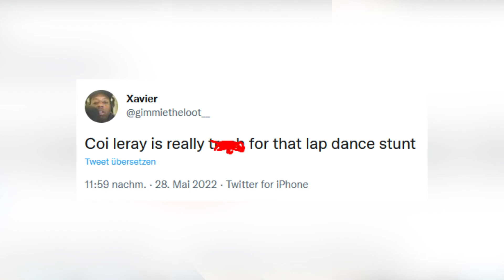Coi Leray kicks a fan off stage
What do you guys think of Coi Leray's actions?